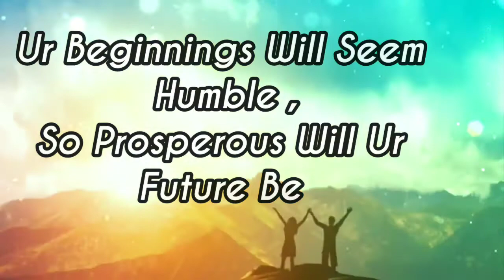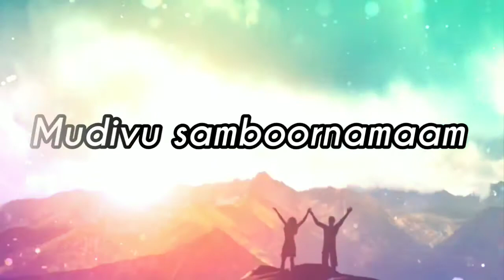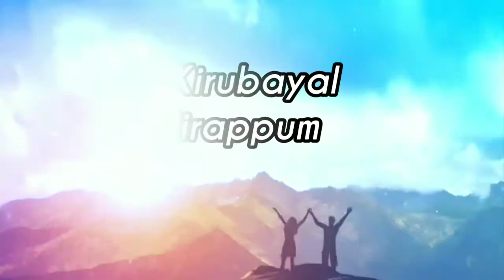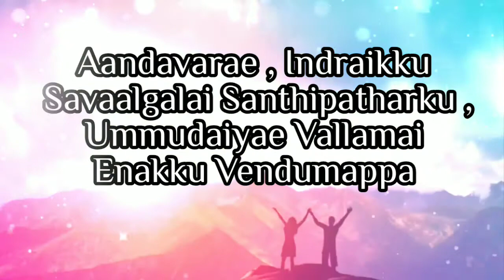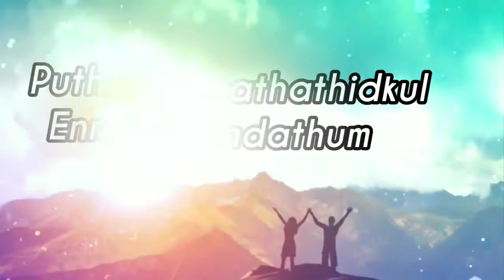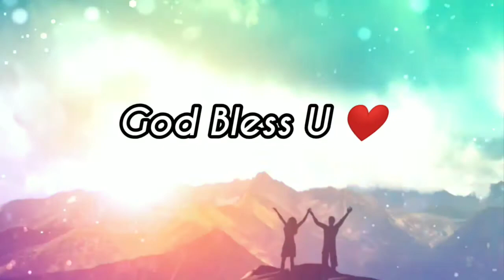Puthiya Naalukkul | Song With Lyrics | Alwin Thomas